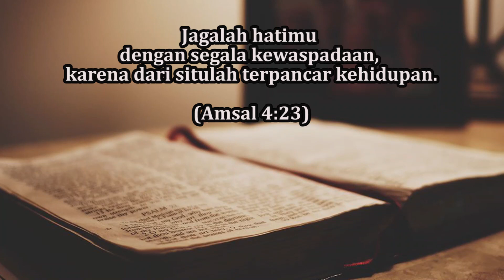Menjaga Hati (Amsal 4:23) Pdt. Marya Sri Hartati - Renungan dan Doa Malam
Menjaga Hati

Jagalah hatimu dengan segala kewaspadaan, karena dari situlah terpancar kehidupan. (Amsal 4:23)

Pokok Doa:
- Kerukunan hidup keluarga.
- Pekerjaan dan usaha-usaha yang sedang dirintis oleh warga jemaat.
- Pertumbuhan iman jemaat.